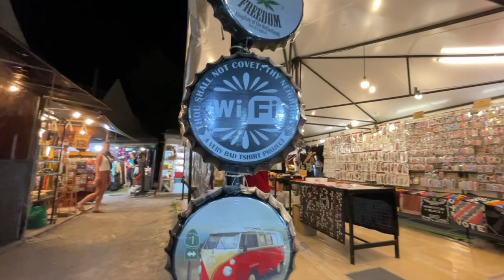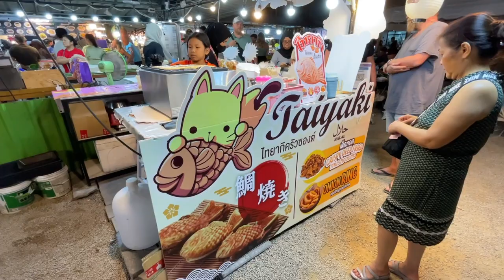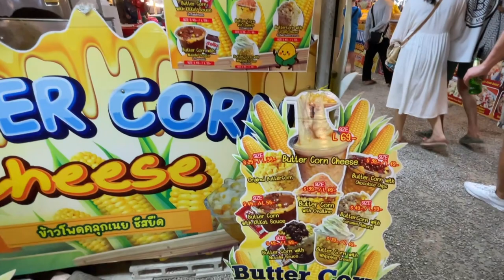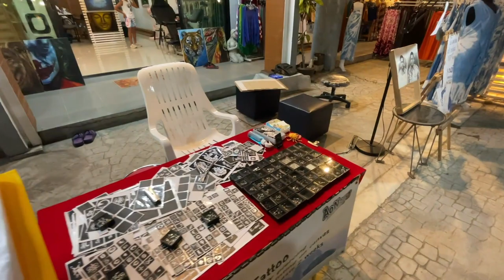🛍️ Chợ Đêm Ao Nang Landmark Night Market, Ao Nang, Krabi, Thailand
Chợ đêm rất đông du khách, sạch sẻ, lịch sự và có múa lửa nữa.